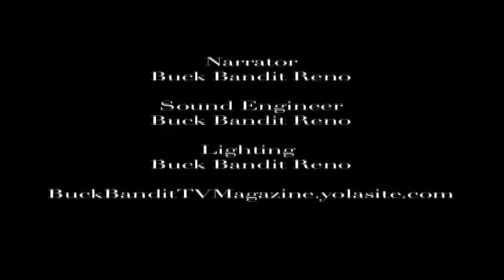{BBTV} Season 1 BBTV Uncut: Garci (ApeGang), Meek Millz, Peedi Crack & CoCo Brown + Buck Bandit TV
This Segment is "BBTV UNCUT" is (RATED R) and is introducing 2 Hot Underground Videos "Money" By Garci (ApeGang) Featuring Meek Millz & Peedi Crack & "Make This Pussy Nut" By CoCo Brown. This Episode was Narrated By Host Buck Bandit Reno. Hip-Hop/Entertainment/Rap October 15, 2010
Buck Bandit Productions/Buck Bandit TV/BBTV